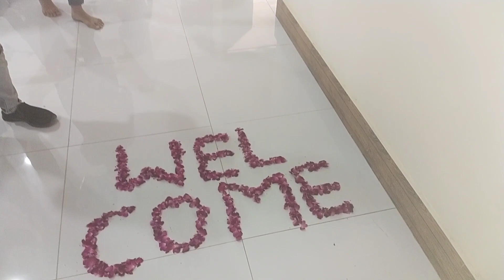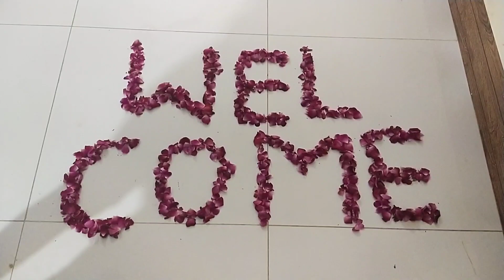Diwali 💥💥Mini Vlog | Day Out Vlog | A Well Spend Day Of My Life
well spend day of my life diwali vlog